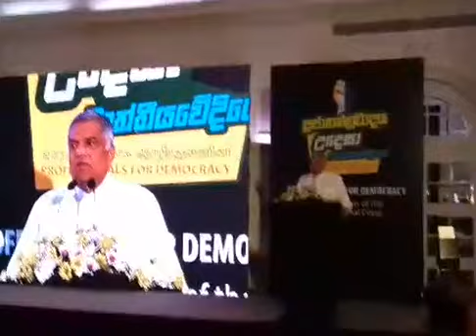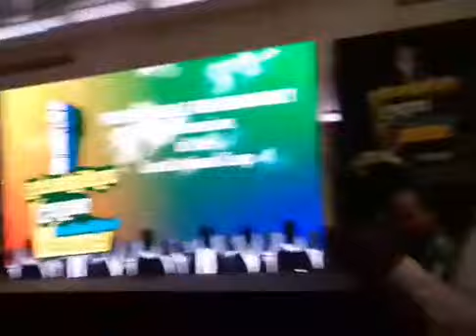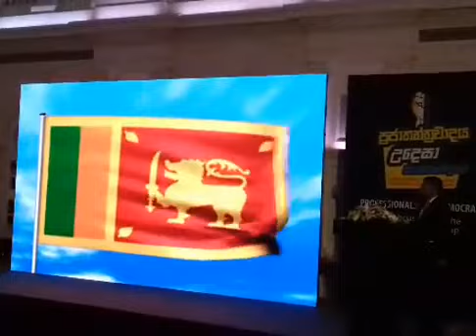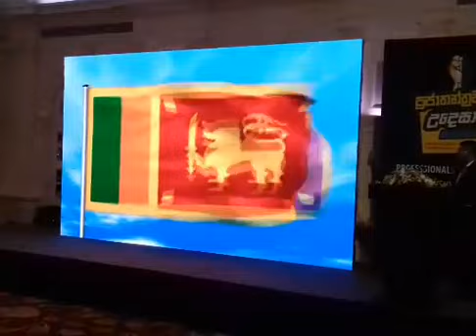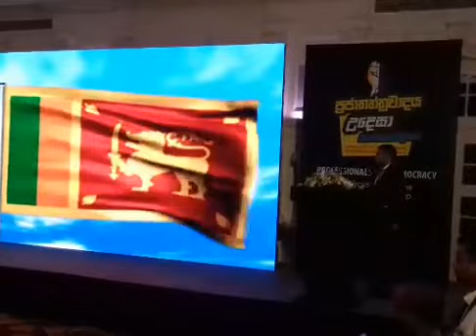Ranil Wickramasinghe's Speech in Professionals for Democracy in Galle Face Hotel Colombo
Sri Lanka President Maithripala Sirisena launched a thinly veiled criticism of the country’s judiciary after it delivered landmark judgements frustrating his moves to sack parliament and install what the largest party in parliament calls a "rogue government."

In his first public reference to the conduct of the courts, Sirisena told a convention of his Sri Lanka Freedom Party (SLFP) that many people had reservations about the recent conduct of courts.

He began saying that he would respect any decision of the courts, but later went on to say that “a section of the people” suspected that the judiciary was partisan.

“Some people think the judiciary is neutral and independent. Another section feels that they are one-sided and partisan.”

He said another section thought that the courts had exceed their authority. And Sirisena illustrated his point by saying that pronouncements of the courts were similar to a “sermon by an ordinary monk instead of the chief priest of the particular sect.”

He also indirectly questioned why the courts had given interim orders that had gone against him.

The Supreme Court on November 13 issued an order suspending the president’s dissolution of parliament and the case is currently being heard with a decision expected by about Friday.

Similarly the Court of Appeal suspended Mahinda Rajapaksa exercising the powers of the prime minister until a final hearing against his controversial appointment to the high office by Sirisena on October 26.

“There have been interim orders, but these are not murders, robberies or rapes,” Sirisena said clearly unhappy with the recent developments.

President Maithripala Sirisena said Sri Lanka's political crisis will end in seven days and he will respect court decisions as two of the highest courts in the land gave interim ruling against his actions.

"I will respect court rulings," President Sirisena said addressing a meeting of his Sri Lanka Freedom Party members without specifying how.

"But people in the country have various views on the judiciary."

Crisis to end in a week

Sirisena pledged that the ongoing political crisis will end in seven days. He did not elaborate.

A Supreme Court hearing on President Sirisena's dissolution of Parliament is due to be heard at least until December 7, while a Court of Appeal case will be heard from December 12.

Sirisena said the entire crisis was triggered by United National Party leader Ranil Wickremesinghe who was not suited to Sri Lanka.

He said Wickremesinghe destroyed the UNP, the country.

"And to some extent he has destroyed me," President Sirisena said.

He said he will never appoint Wickremesinghe Prime Minister even if all 225 members of the parliament asked him to do so.